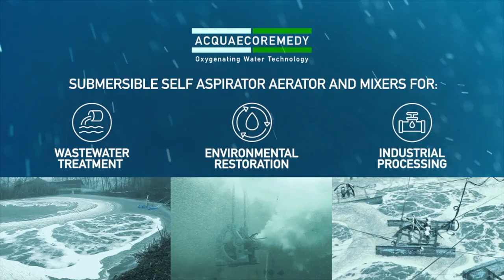[Hydroponics] - Aeration and circulation solution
Techonolgy system to support the Hydroponic treatment.